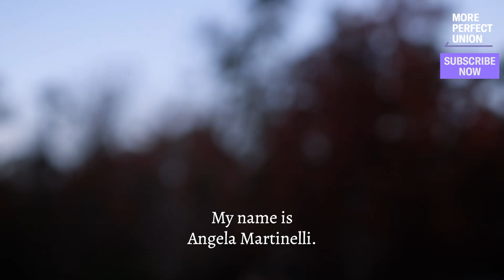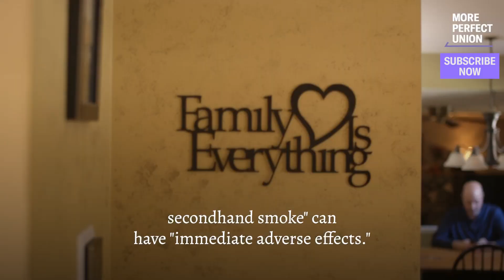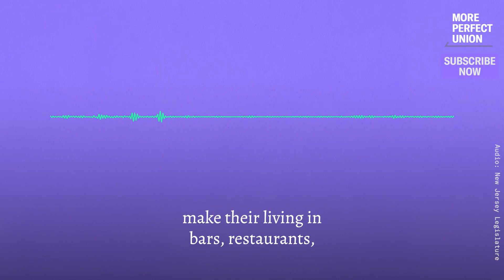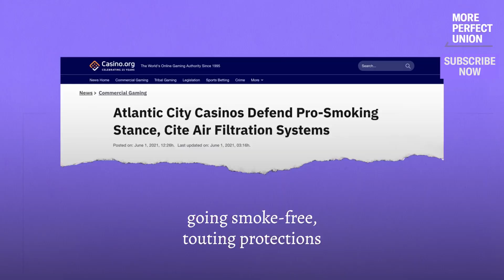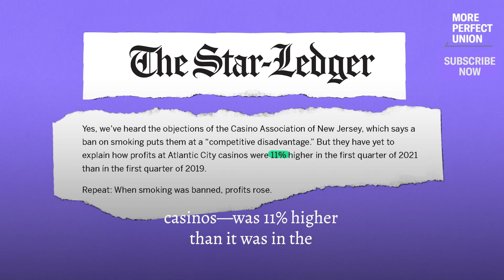A Loophole in NJ Law Is Killing Casino Workers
New Jersey’s anti-smoking and clean air laws protect nearly every worker and every space in the state — except for casino workers. Now Atlantic City casino workers are demanding that lawmakers finally take action to save their lives.